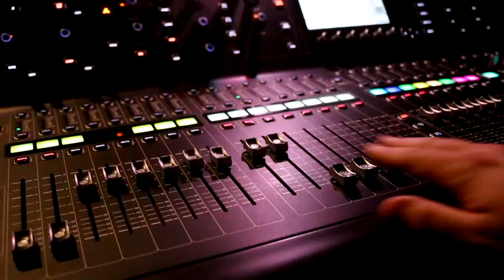Buckman Coe (Livestream at the Rickshaw)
September 2020
Full Concert.
Big Love to Mo, Robert, and the whole crew at the Rickshaw Theatre.